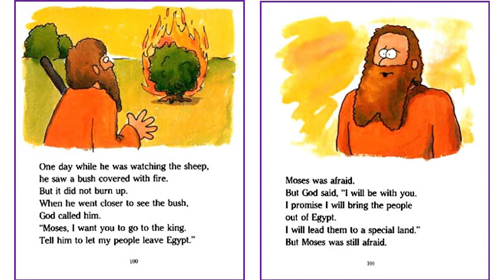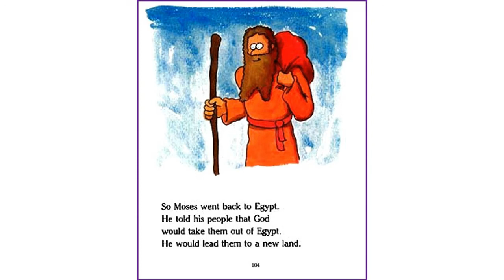Week 9 Level 3 Burning Bush Story